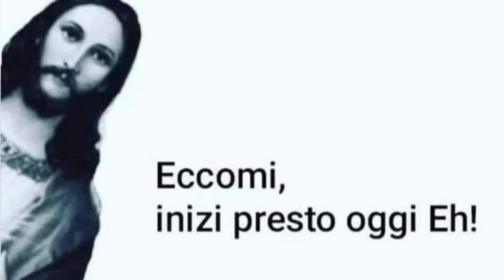Sedili sportivi e grafiche nuove per Fiat 127 in chiave Rally per Spaghetti Raid 2023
Fiat 127 preparata in stile Rally e per fare un po' di traversi simil drift.